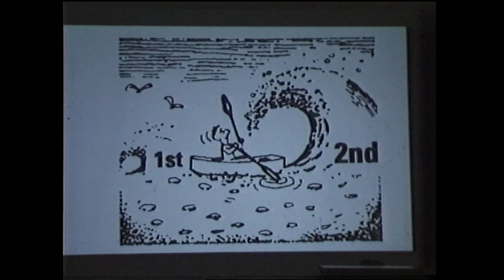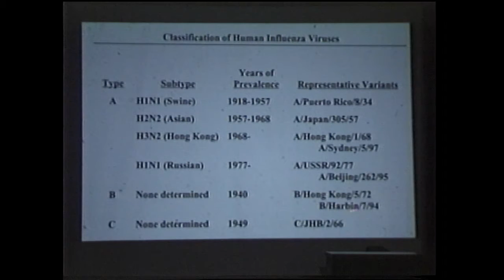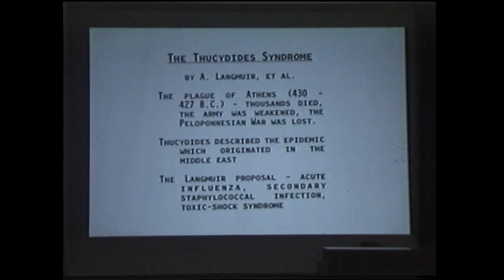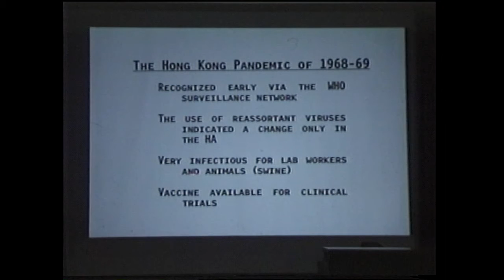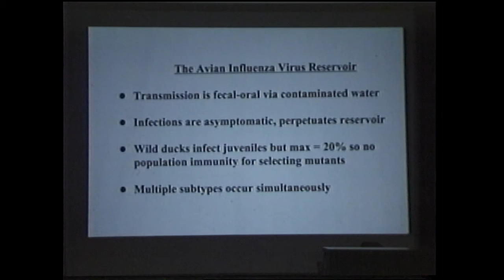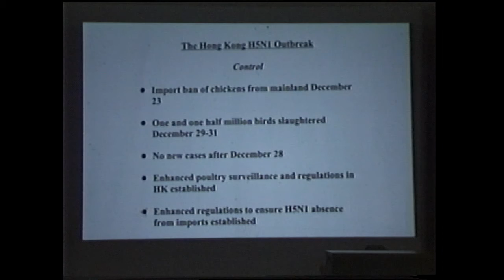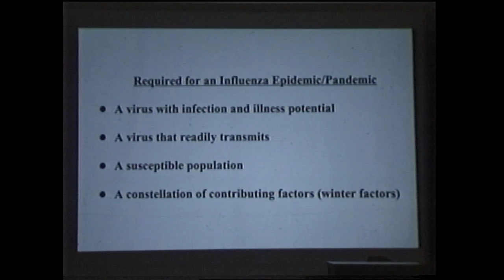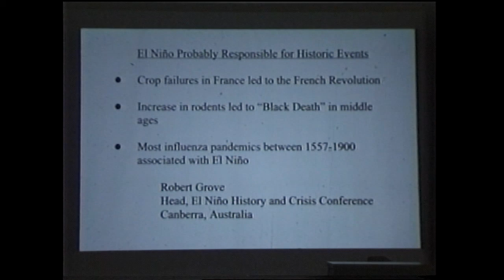Langmuir Lecture Bob Couch 1998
Pandemic Influenza: Again?
Dr. Robert Couch's 1998 Langmuir Lecture at the Epidemic Intelligence Service Conference.